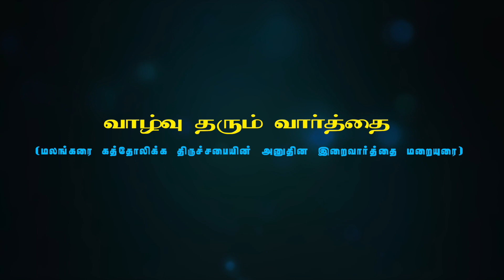kmcm#Lent days message#Most Rev Vincent Mar Paulos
Kmcm Lent days message by Most.Rev. Vincent Mar Paulos through Kumari Malankarai communication media of the Diocese of Marthandam